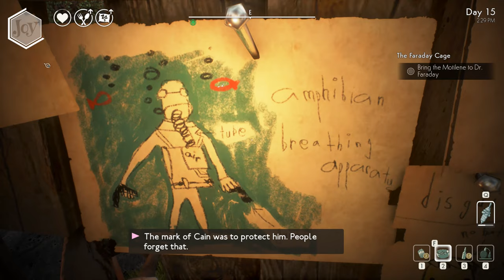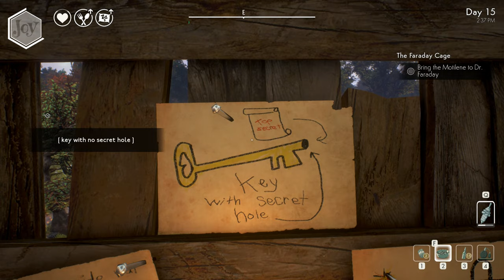We Happy Few (Ep. 19 – Cult of Jack)